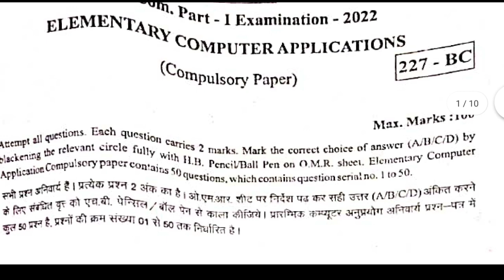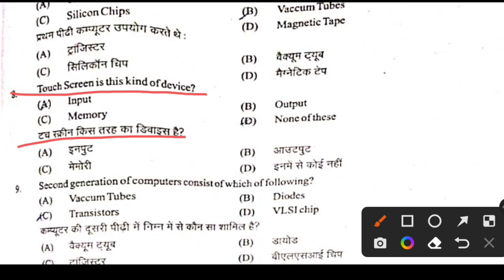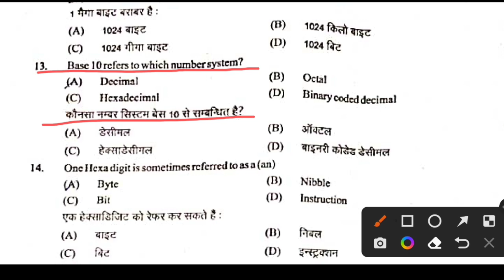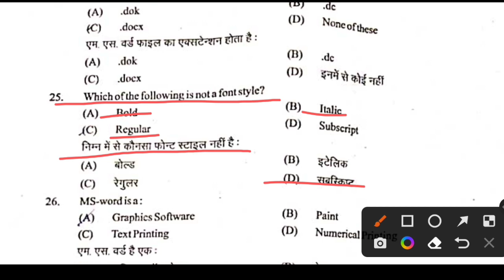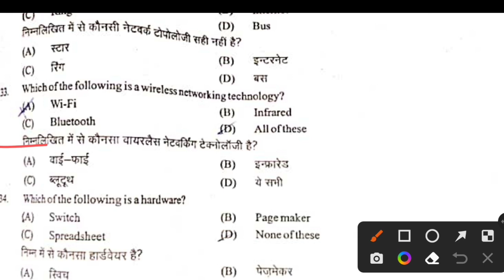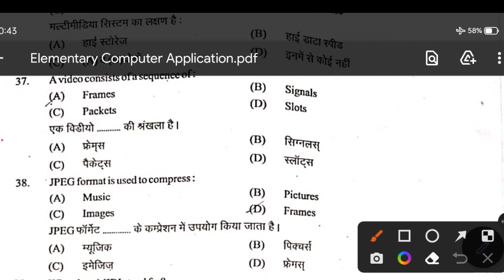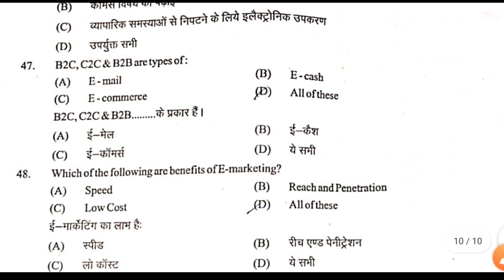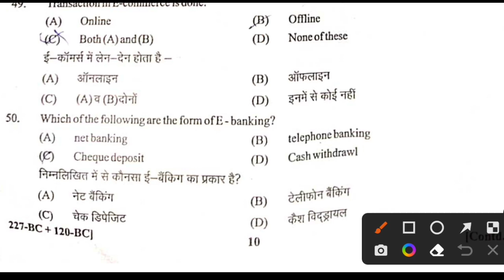Elementary Computer Application Paper 2022 Answer Key | uok computer application 2022 | BCom/BSC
ARUN AGARWAL
From:- Kota, Rajasthan (India)